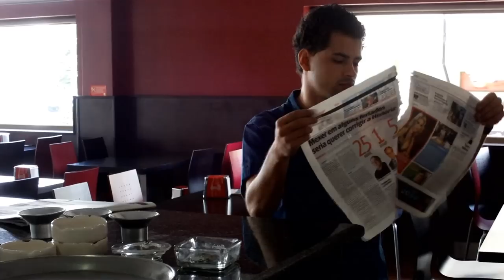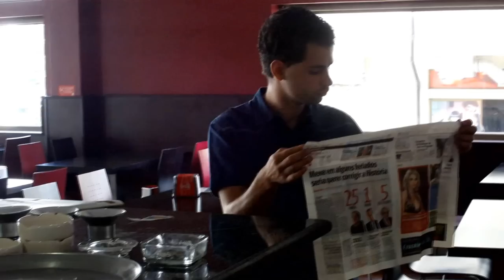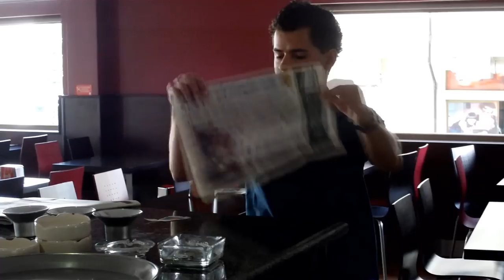Curta Amostra - IsmaiLife Ermesinde